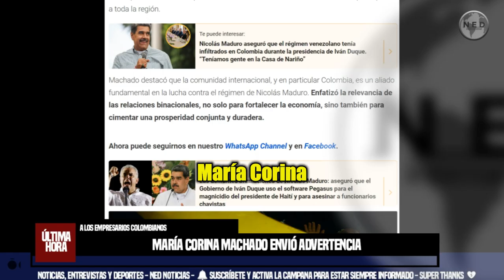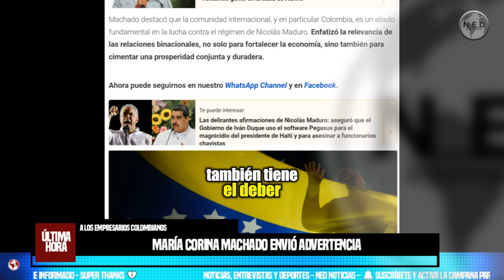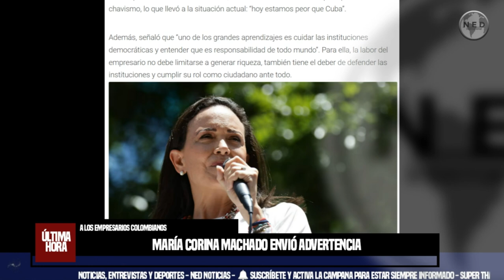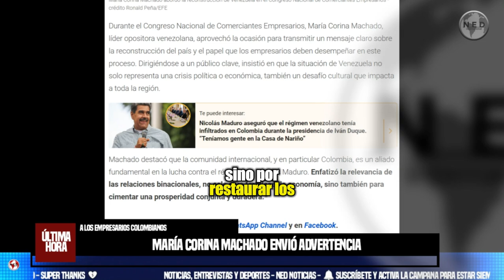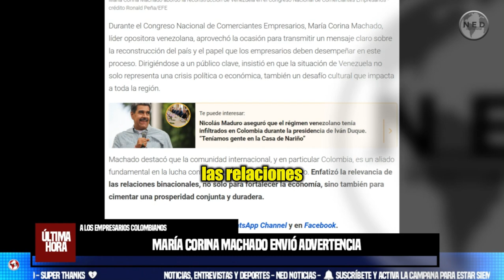⚠️ URGENTE ADVERTENCIA A LOS EMPRESARIOS COLOMBIANOS POR MARÍA CORINA MACHADO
María Corina Machado envió advertencia a los empresarios colombianos: “Hay que cuidar las instituciones de la democracia”
Durante el Congreso Nacional de Comerciantes Empresarios, la líder opositora de Venezuela también se refirió a las consecuencias devastadoras que enfrenta su país debido a la degradación ambiental y la caída de su economía
INFOBAE